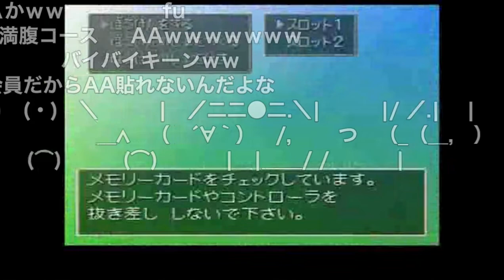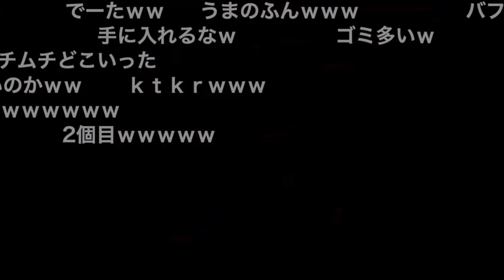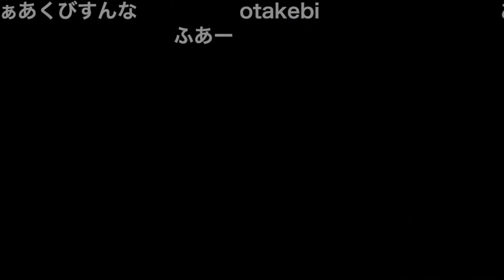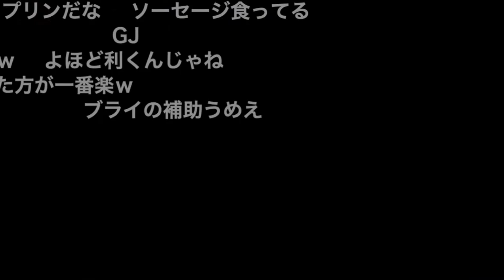正直者がＰＳドラクエ４ハードを実況#37【ニコニコミラー】【永久師範代しんすけのゲーム実況塾。】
ニコニコで一世を風靡したと噂のしんすけさんのドラクエ4のミラーです。

しんすけさんのyoutubeのアカウントはこちらです。